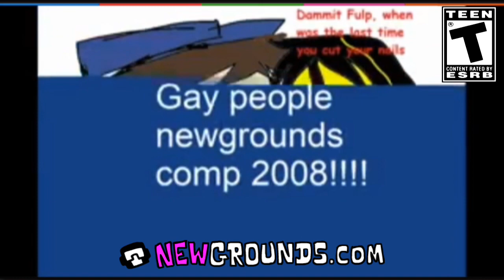Sugar crash! a Friday night funkin Animation | Newgrounds.Com | César Luis EXTREME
This sh*t is made like this on purpose

this animation is basically my brain farting so enjoy it happy pico day